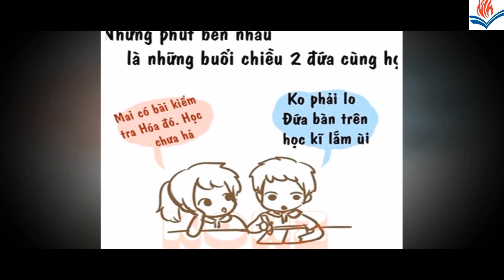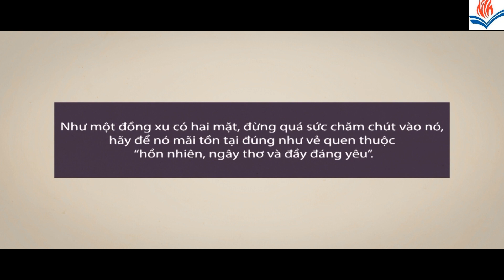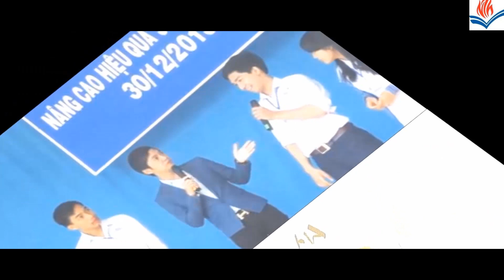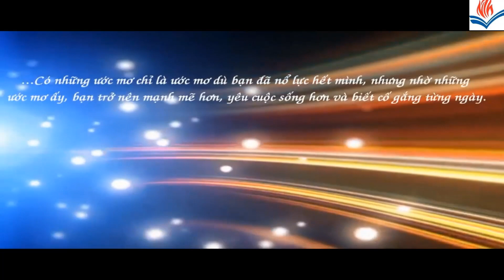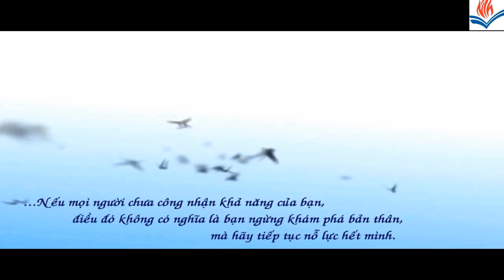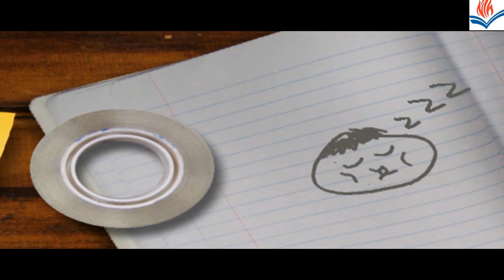NGUYỄN THƯỢNG HIỀN HCMC HIGH SCHOOL FM - MỰC TÍM ONLINE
►▂ ▃ ▆▒ NGUYỄN THƯỢNG HIỀN HCMC HIGH SCHOOL FM radio ♫ ▒ ▆ ▃ ▂◄
Radio đầu tay và là sản phẩm dự thi chương trình HIGH SCHOOL FM đặc biệt dành cho tuổi xì-tin của Báo Mực Tím

High School FM là một cuộc thi Radio học đường dành cho các trường THPT trên toàn quốc do Báo Mực Tím tổ chức. Tất cả các trường THPT có thể thực hiện và gửi dự thi các chương trình radio tối đa 15 phút/ mỗi chương trình theo format gồm 3 phần: I'm me (giới thiệu thông tin, gương mặt, tin tức của trường), Bàn phím teen (những vấn đề thời sự "nóng hổi" qua góc nhìn của teen trường mình) và Từ bàn phím đến... trái tim (chia sẻ tâm sự "thầm kín", nhắn gửi bài hát...).